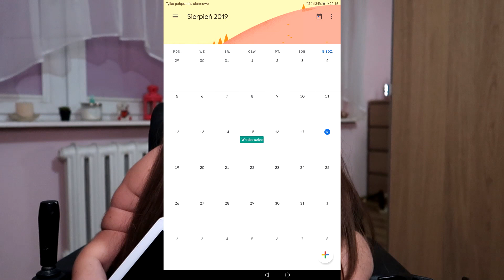Organizacja czasu | Moje sposoby oraz narzędzia | [Aktualizacja] | Magdalena Augustynowicz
Profil na Patronite

Adres korespondencyjny:
Magdalena Augustynowicz
Social WebLife
Świętojańska 43/23
81-391 Gdynia

Uwaga! Wszystkie komentarze, które zawierają wulgaryzmy oraz "mowę nienawiści" są usuwane i zgłaszane do serwisu Youtube.
Przypominam o odpowiedzialności karnej za zniesławienia z art. 212 k.k. oraz znieważania z art. 216 k.k.

Twórca Intra, Outra, Grafik - Krzysztof Pado